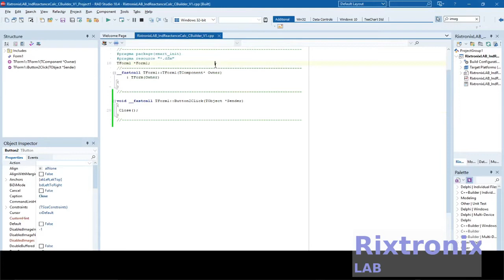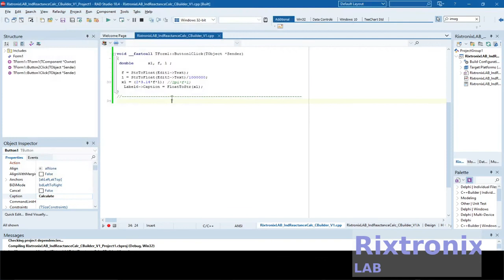Creating Inductive Reactance Calculator Simple Easy C++Builder Ep5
F1

Opens the help topic on a selected item.

Ctrl+F11

File - Open Project

Opens a project file using the Open Project dialog.

Ctrl+S

File - Save

Saves only the module that is currently open in the IDE (and any associated header files).

Shift+Ctrl+S

File - Save All

Saves all the files for the current project.

Alt+F11

File - Use Unit

Opens the Use Unit dialog box where you can select and insert a reference to another unit into the unit currently active in the Code Editor.

Shift+F11

Adds a file to the project using the Add to Project dialog.

Ctrl+Z

3.2V 64Ah pre-welded cell pack 1Pc

4x4 Keypad Button 1Pc

7812 Regulator Chip 12V TO-220

7805 5V Voltage Regulator 10 Pieces

3D Printer LCD Module 20x4 1Pc

3D Printer Melzi 2.0 1284P Mainboard PR Usa 1Pcs

1N5822 Diode 10pcs 3A 40V Fast Recovery Schottky diode

2.4" TFT LCD Module For Arduino,AVR,STM32 ILI9325

3D Printed Look Keo Cleat Thicker Hook Areas 1pair, I've tested for more than 1 year ride